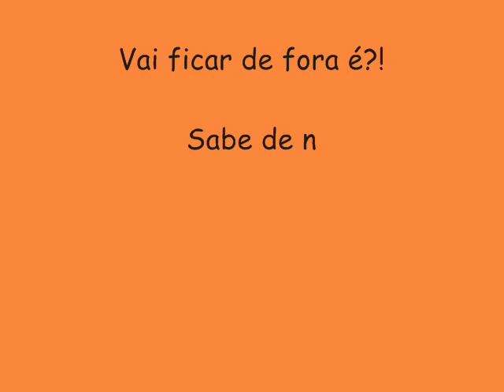GANG BANG VERÃO 2015 LANÇAMENTO - DANÇA DO VIRA VIRA